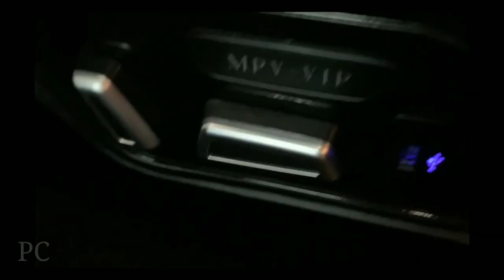🔴 Maja Salvador,IPINASILIP Ang KANYANG napakagandang van_